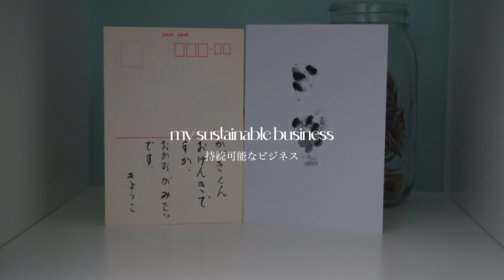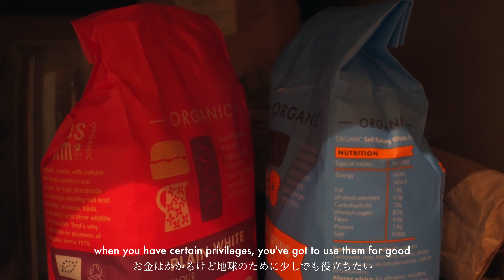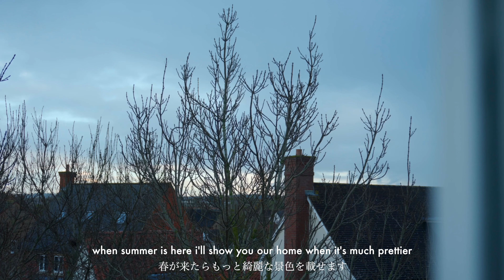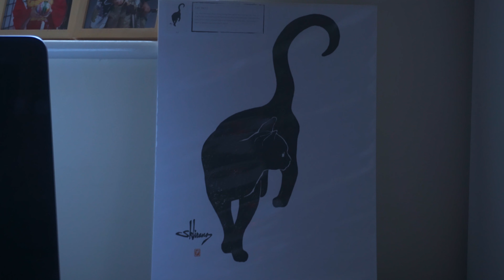mini vlog 005 | my sustainable small business 🪡 and my sustainable home! 🐙🏡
i wanted to introduce my sustainable business and what we do to do our part to keep the planet in a better state! and at the same i'll show you my home and what we do to be as sustainable as possible! it's good to note that whilst some of these sustainable aspects are a result of hard work (the allotment for example), a number of them are possible because of the privileges we have as a household. i think there are ways for everyone to do their bit, don't feel guilty about not contributing in certain ways if it is beyond your current means of living! if we all chip in what we can, the world can become a better place bit by bit :)

If you enjoyed this type of content, please let me know!

Filmed on Sony ZV E10 (kit lens)

music credits

Epidemic Sounds